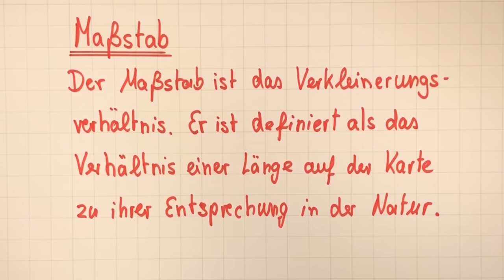Maßstab berechnen - Maßstab umrechnen | 1:50.000 / 1:20000 - einfach erklärt | Lehrerschmidt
Maßstab berechnen - Maßstab umrechnen | 1:50.000 / 1:20000 - einfach erklärt

Wie berechnet man den Maßstab einer Karte?. Was bedeutet: 1:500.000? Wie berechne ich den Maßstab? Was sagt der Maßstab in einer Karte aus? Wie lautet die Definition? Das Video erklärt euch den Maßstab und zeigt euch, wie man ihn ganz einfach lesen kann.

Moin,

Dein
Lehrerschmidt